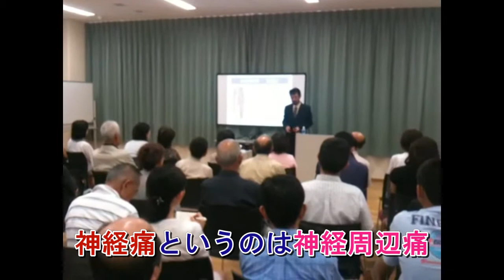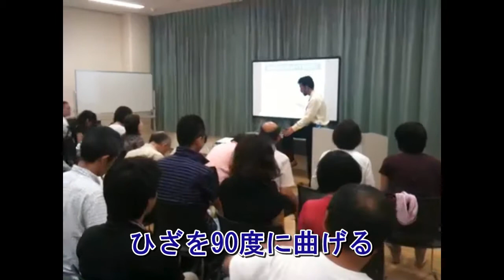腰痛緩消法 学習会（東京都世田谷区）2011/08/05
2011年8月5日、東京都世田谷区での学習会。

腰痛の治し方を覚えて、自分で治す。